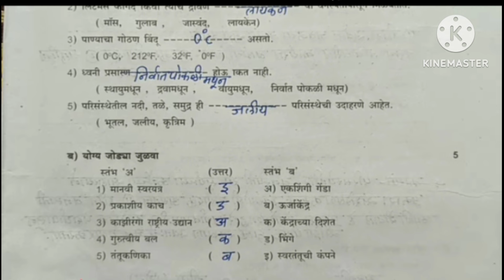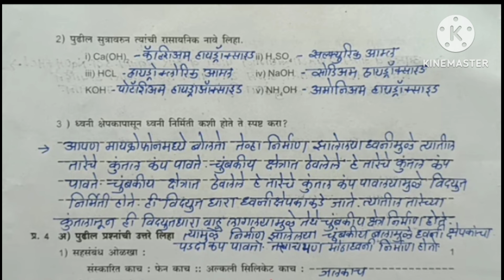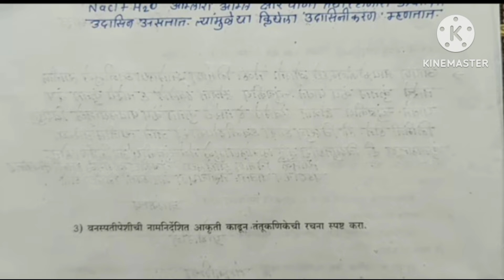इयत्ता आठवी विषय विज्ञान द्वितीय सत्र परीक्षा पेपर 2024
Hii friends !!!
I create and upload videos related to studies.

your queries.

इयत्ता आठवी विषय विज्ञान द्वितीय सत्र परीक्षा पेपर

इयत्ता आठवी विषय विज्ञान द्वितीय सत्र परीक्षा 2024

इयत्ता आठवी विषय विज्ञान द्वितीय सत्र परीक्षा

8th standard sub - science second term Exam Question paper 2024

8th standard sub - science second term Exam Question paper